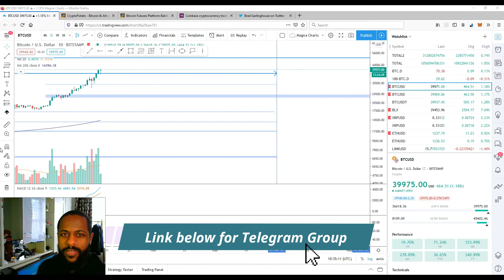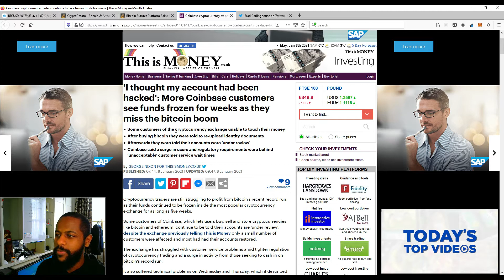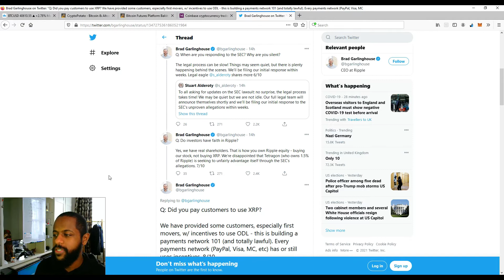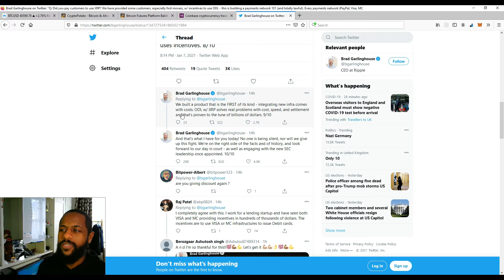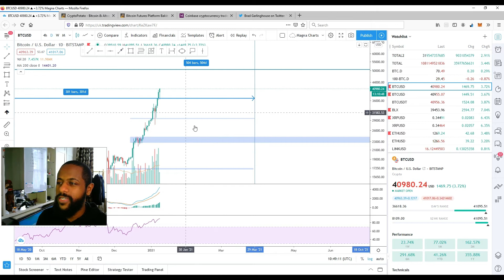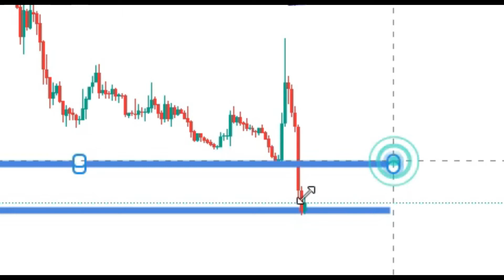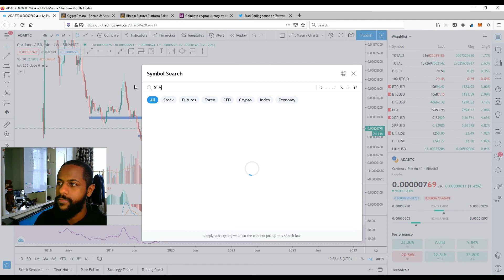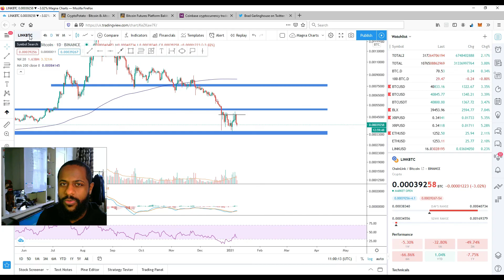BITCOIN HITS $42,000!! | $50k soon?? | Cryptocurrency News, Bitcoin Pairings Market Breakdown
In this video, I look at news relating to cryptocurrencies and altcoins, I also take a closer look at Bitcoin Pairings and how they impact Price.

Time Stamps
0:00 Intro
1:05 Latest News: Ripple, Bakkt IPO, Coinbase
10:50 XRP
13:00 Bitcoin
15:15 ETH/BTC
16:26 XRP/BTC
17:25 DOT/BTC
18:21 KAVA/BTC
19:18 ADA/BTC
20:21 XLM/BTC
20:44 VET/BTC
21:52 LINK/BTC
23:20 Closing Statement

bitcoin, cryptocurrency, crypto, altcoin, altcoin daily, blockchain, decentralized, news, best investment, top altcoins,
ethereum, tron, stellar, binance, cardano,  litecoin, 2019, 2020, crash, bull run, bottom, crash, tether, bitfinex, rally, tone vays, ivan on tech,
chico, video, youtube, macro, price, prediction, podcast, interview,
trump, finance, stock, investment, halving, halvening, too late, when, fed,